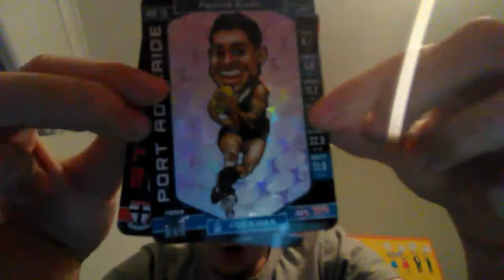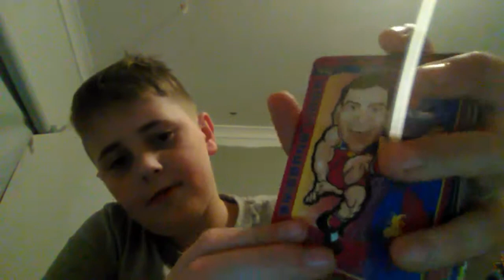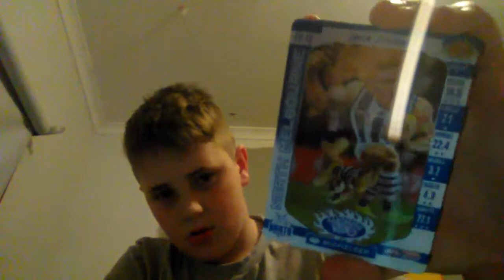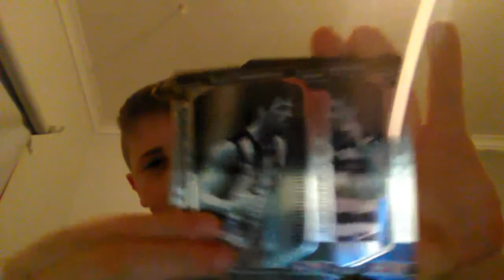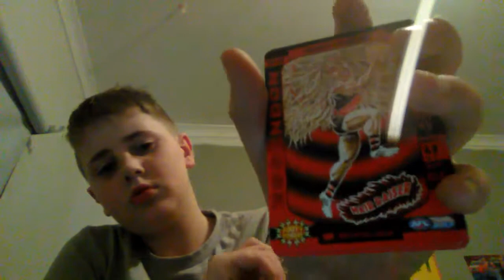Rare footy card update and possible chance of a vlog for saints v tigers